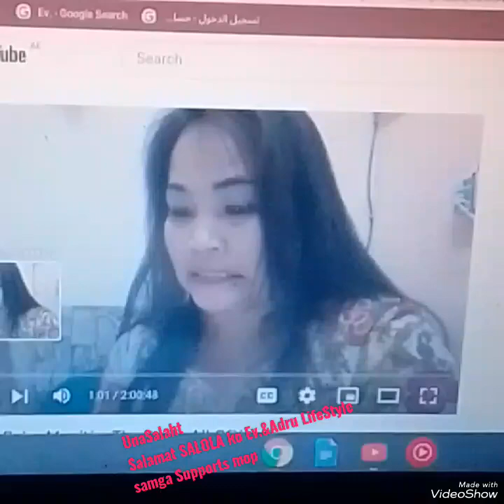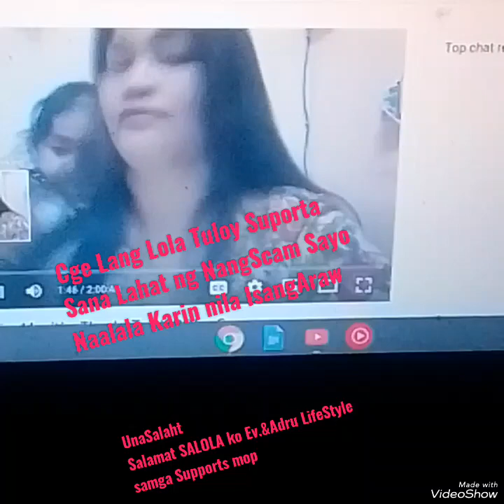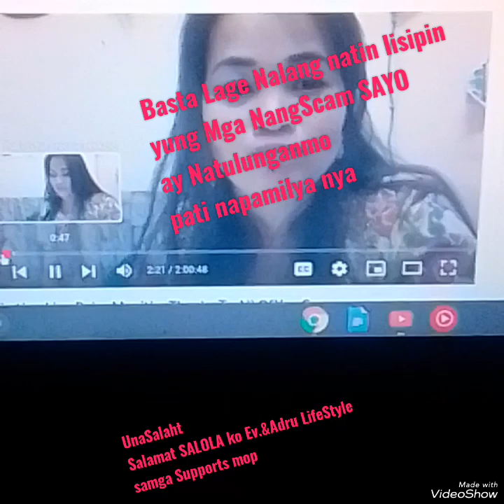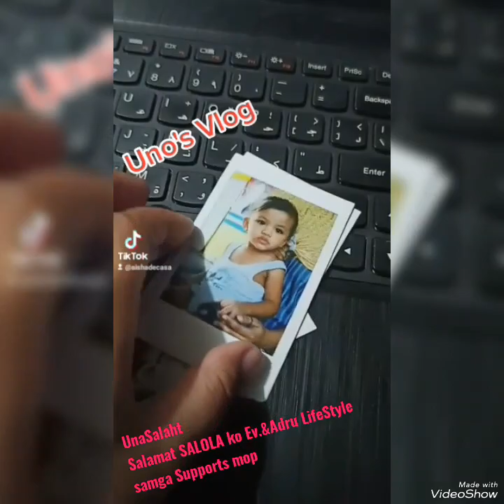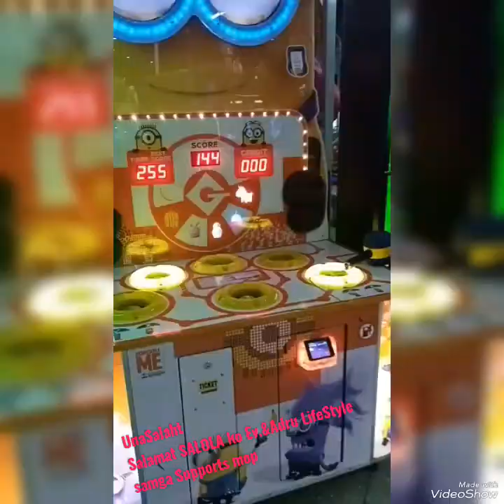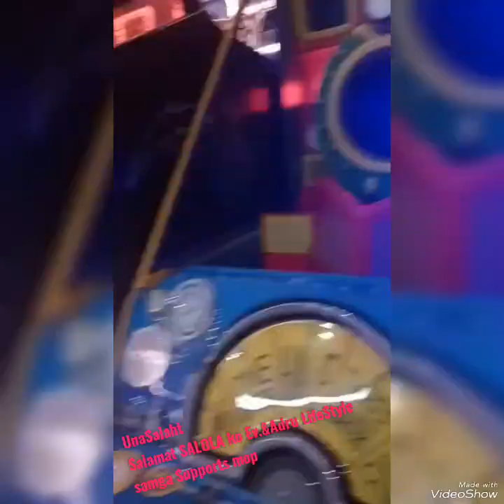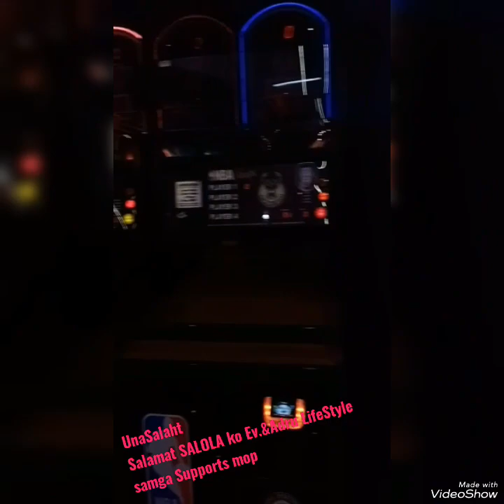Uno's Vlog...Nakagala Samall With tita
kasama angtita kc Nagschool pa ang momy ni uno...thanks to all supporters God bless us🤗👋🤲🤲🤲